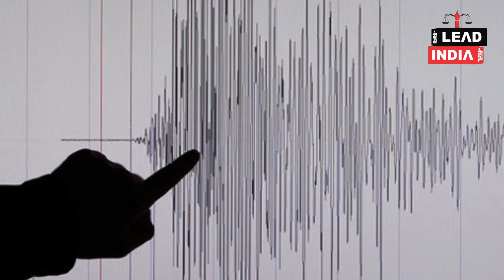Delhi-NCR में आ रहे लगातार भूकंप पर ना हो चिंतित वैज्ञानिकों ने बताया राज | Earthquake In Delhi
Welcome to Lead India News, one-stop solution for updated news. Recent earthquakes in Delhi NCR has caused threat in the atmosphere watch this video to know the details and don't forget to share this video and subscribe to our channel for more videos.

लीड इंडिया न्यूज़ में आपका स्वागत है, समाचारों के लिए एक-स्टॉप समाधान। दिल्ली एनसीआर में हाल ही में आए भूकंपों ने माहौल में घबराहट फैला दी है  इस वीडियो को साझा करना न भूलें और अधिक वीडियो के लिए हमारे चैनल को सब्सक्राइब करें।